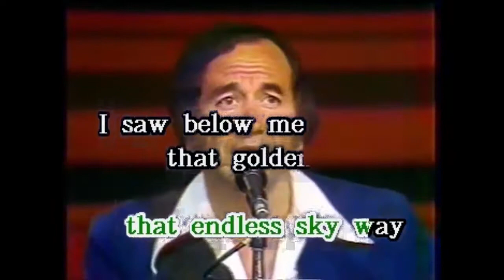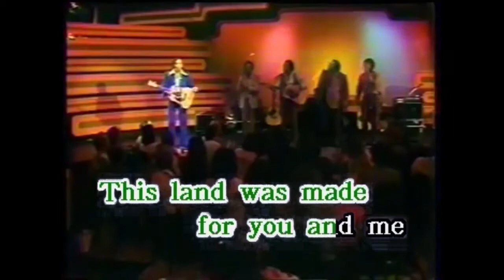This Land is Your Land Trini Lopez Karaoke SingAlong Style